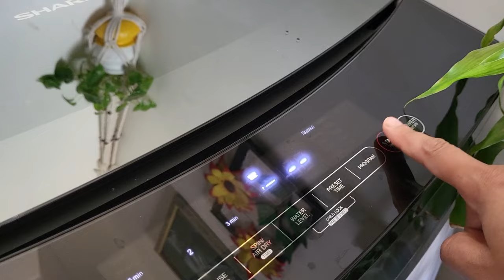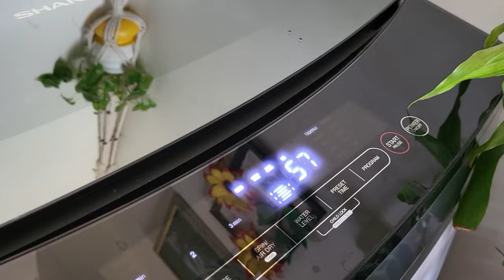Deep Cleaning|| বাসায় কিছু নতুন ফার্নিচার যোগ আর বদলানো হয়েছে|| মেয়েকে নিয়ে যেভাবে সব কিছু করি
cleaning cleaningmotivation pre-ramadancleaning

বিয়ের পাঁচ বছর পর শশুর-শাশুরি প্রথমবার আমাদের বাড়ি গেল|| সবাই মিলে আমার নানুর বাড়ি বেড়াতে গেলাম||

বাচ্চার সব খুশি যদি ধরে রাখা যেত || একটু বেশি ছুটি পেলে ,কি যে করবো প্লানের শেষ নাই

কম সময়ে আড়ং এ গিয়ে বিরাম্বনা|| কুরিয়ারে আসা জিনিসপত্র গুছিয়ে বাজার করে সেগুলো যেভাবে গুছিয়ে রাখলাম||

পছন্দের কিছু জিনিস দিয়ে নতুন করে ঘর সাজালাম|| সুন্দর করে ঘর সাজালে মন ভালো হয়ে যায়

Assalamu Alaykum.
I am Sabnaj Akter Akhi, a new Bangladeshi vlogger. I have started this from my hobby and love.
I will try to decorate my vlog with something as beautiful as I can. I will share my good and bad every day.
And for this, I need your love and support a lot. I hope you will be by my side. Your love is my inspiration. I hope that you will help me to move forward.
If I have made a mistake, please forgive me and correct it.

আমি শাবনাজ আক্তার আঁখি । আমি বাংলাদেশী নতুন ব্লগার।এ কাজটি আমি আমার শখ আর ভালবাসা থেকে শুরু করেছি।আমি আমার শখ এর জায়গাটি আমার সাধ্যমত সুন্দর কিছু দিয়ে সাজানোর চেষ্টা করবো।আমি এখানে আমার প্রতি দিনের ভালো মন্দ শেয়ার করবো।আর এর জন্য আপনাদের ভালোবাসা আর শাপোর্ট  আমার অনেক দরকার।আশা করি আপনারা আমার পাশে থাকবেন।আপনাদের  ভালোবাসা ই আমার অনুপ্রেরণা।আপনারা আমাকে সামনে  এগিয়ে যেতে সাহায্য করবেন।আমার কোনো ভুল হলে তা ক্ষমা করবেন এবং সংশোধন করে দেবেন।আমাকে  কমেন্টে এ ভালো মন্দ জানাবেন।আমার ভিডিও ভালো লাগলে লাইক এবং  শেয়ার  করবেন পরিবার এবং বন্ধুদের সঙ্গে।আমার চ্যানেল এর  সঙ্গে থাকার জন্য  অবশ্যই সাবস্ক্রাইব করবেন।